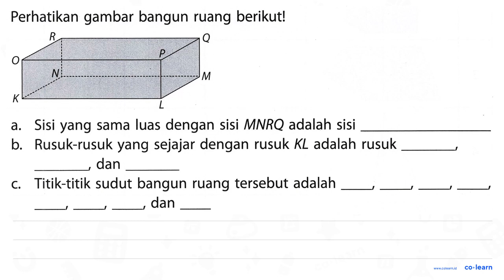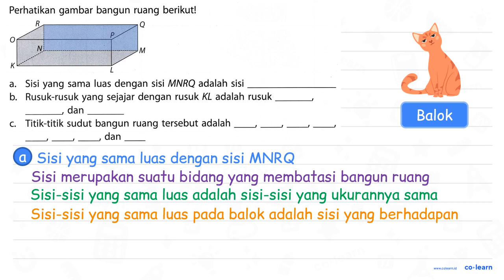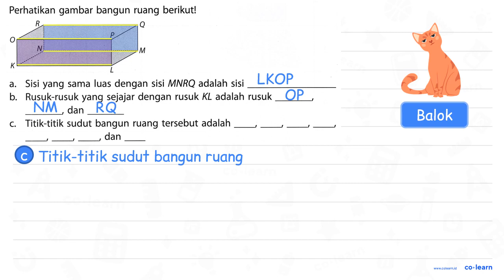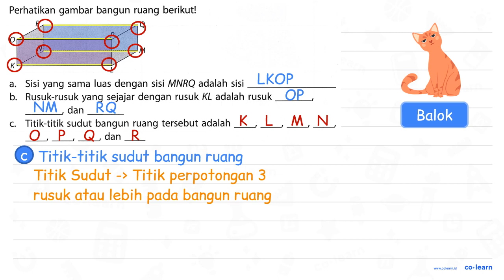Perhatikan gambar bangun ruang berikutl R Sisi yang sama luas dengan sisi MNRQ adalah sisi a_ Rus...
Perhatikan gambar bangun ruang berikutl R Sisi yang sama luas dengan sisi MNRQ adalah sisi a_ Rusuk-rusuk yang sejajar dengan rusuk KL adalah rusuk bs dan Titik-titik sudut bangun ruang tersebut adalah C. dan

Topik atau Materi: Unsur-unsur Balok - Bangun Ruang - Geometri - Matematika Kelas 5 SD - K-13 Revisi

00:00 : Bedah Soal
01:00 : Konsep, rumus dan pengertian Unsur-unsur Balok
01:18 : Langkah penyelesaian soal
02:06 : Jawaban akhir
02:36 : Penutup